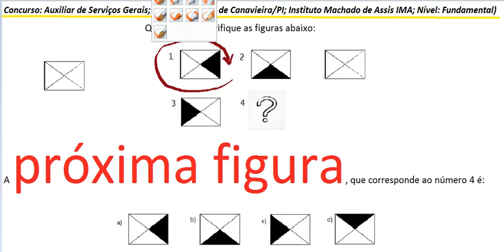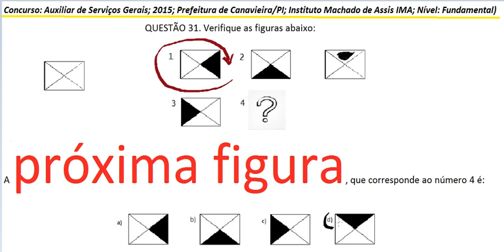Curso de Raciocínio Lógico Teste Psicotécnico Detran e concursos Raciocínio abstrato Figuras planas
VídeoAula do Curso de Raciocínio Lógico Matemático Quantitativo. RLM. Exame ou Teste Psicotécnico ou psicológico de Raciocínio abstrato para Detran e concursos e testes de admissão em empresas. Departamento Estadual de Trânsito. Prova de Psicometria. Teste de Raven ou Exame ou Teste das Matrizes Progressivas. Figuras geométricas planas ou bidimensionais e espaciais ou tridimensionais. Test de Raven resuelto completo solucionado. Raciocínio lógico com imagens de retângulos coloridos. Princípio Fundamental da Contagem (PFC). Sequência de números e figuras.

Seleção (processo seletivo) ou Concurso público para provimento do Cargo: Auxiliar de Serviços Gerais; Ano: 2015; Órgão: Prefeitura do Município de Canavieira no Estado do Piauí/PI; Instituição ou entidade da comissão da banca examinadora e organizadora (estilo): Instituto Machado de Assis IMA – Teresina/PI; Nível: Fundamental) Prova objetiva de Conhecimentos Específicos – QUESTÃO 31. Verifique as figuras abaixo:

A próxima figura, que corresponde ao número 4 é:

1,2,3,4,?.
a),b),c),d).
rotação no sentido ou na direção dos ponteiros do relógio. direção contrária à do ponteiro do relógio.